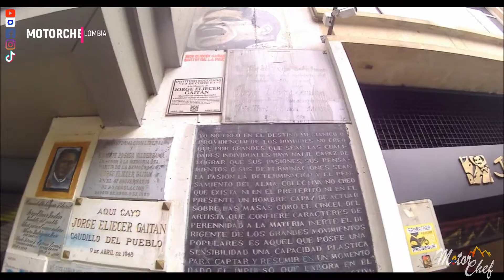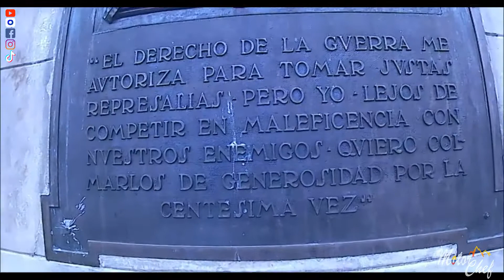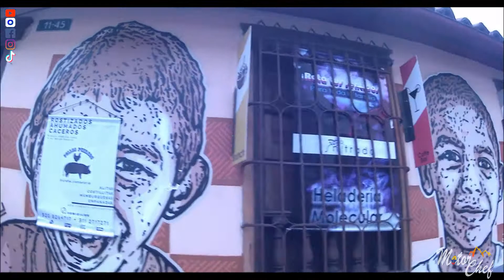Candelaria y Chorro de Quevedo. Un paseo por la historia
Bogotá es una ciudad en  la que converge la historia y lo contemporáneo, recorrer la Candelaria y el chorro de Quevedo te transporta a vivir una experiencia mágica con los sucesos más importantes ocurridos en muestro país.

Te invitamos a ver todos los vídeos de turismo y gastronomía colombiana que te ofrecerá este nuevo proyecto, a que te suscribas a nuestro canal y actives la campanita para que recibas las notificaciones de los nuevos vídeos.

Prendemos motores, acompáñanos en el camino y saluda a Motor Chef Colombia.